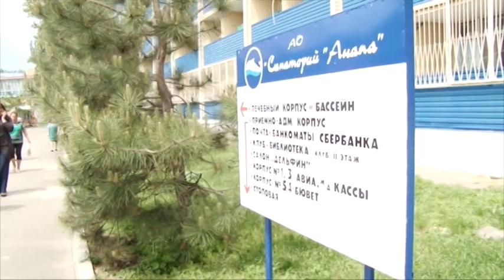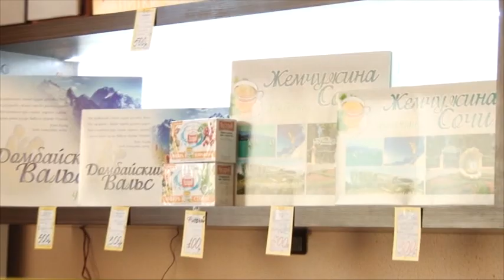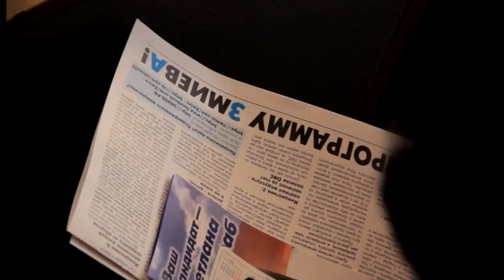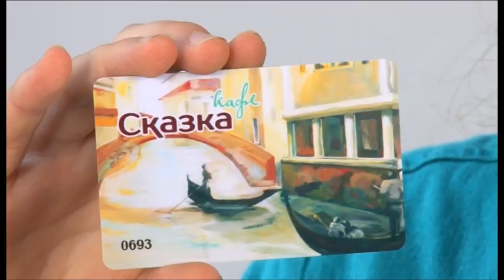Новости "Анапа Регион" от 17 мая 2016 года